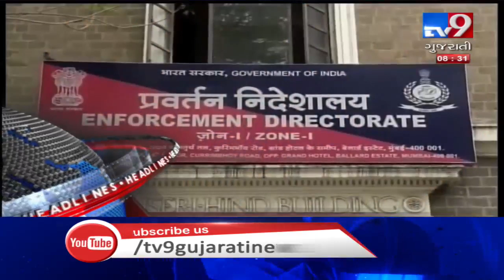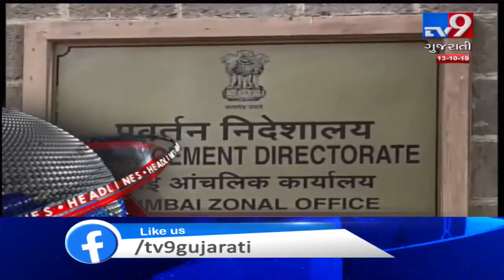Top Metro News Headlines Of This Hour : 13-10-2019 | Tv9GujaratiNews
Top Metro News Headlines Of This Hour : 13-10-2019